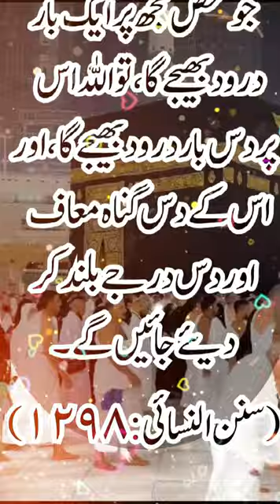Jummah Mubarak 💗💕 islmaicvidoes hadees ramdanmubarak allah # Muhammad#jumma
Jummah Mubarak 💗💕 islmaicvidoes hadees ramdanmubarak allah # Muhammad#jummamubarakstatus

jumma mubarak status 2023,new jummah mubarak video status,new jummah mubarak whatsapp status,jumma mubarak video status 2023,jummah mubarak whatsapp status 2023,latest jumma mubarak status 2023,new jummah mubarak whatsapp status 2023,new jummah mubarak whatsapp video status 2023,jummah,omar u0026 hana,surah al kahf,omar esa,maher zain,mufti menk,muslim kids,islam for kids,quran,sunnah,prophet muhammad,islamic cartoons,salawat,zakir naik,without music